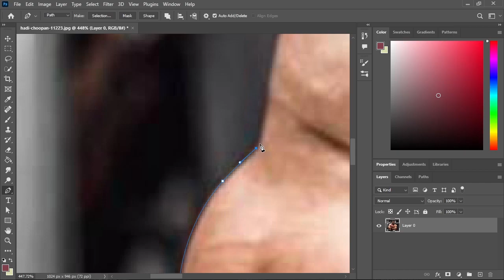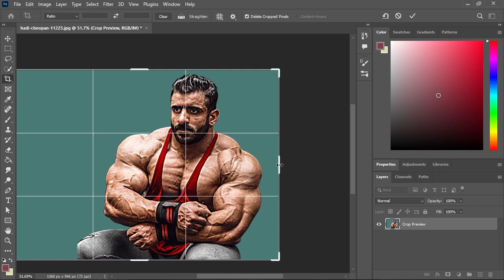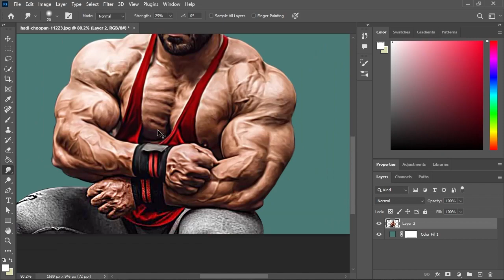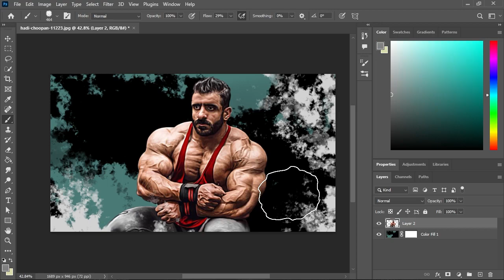به عشق هادی چوپان🗿🗿❤️